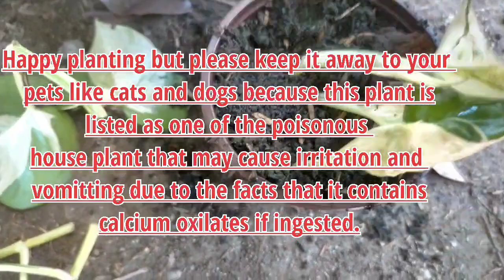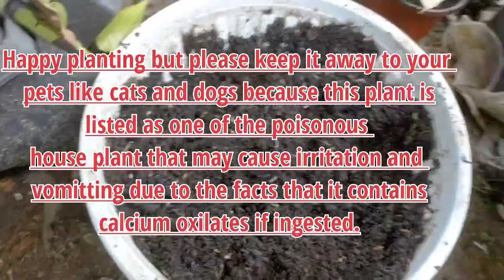Beautiful but poisonous house plant